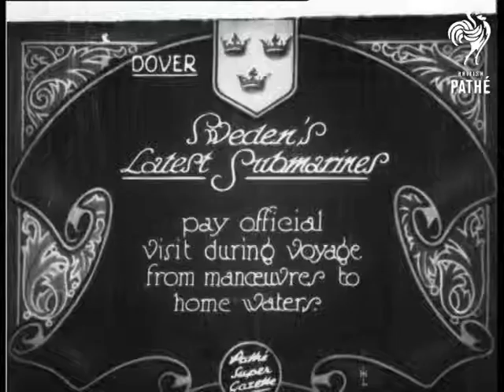Sweden's Latest Submarines (1927)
Item title reads: "Item title reads: "Sweden's Largest Submarines. Pay official visit during voyage from manoeuvres to home waters"

Dover, Kent

M/S submarine steams passed camera with some crew members on deck. Various shots of the submarine, and a sailor signals with a flag, in semaphore, from the top of the conning tower. C/U of sailors waving to camera, whilst standing in the conning tower.

Note: The sailors smile and wave - but the shape of the conning tower makes it look as if they are in an old fashioned mincer.
 FILM ID:698.2